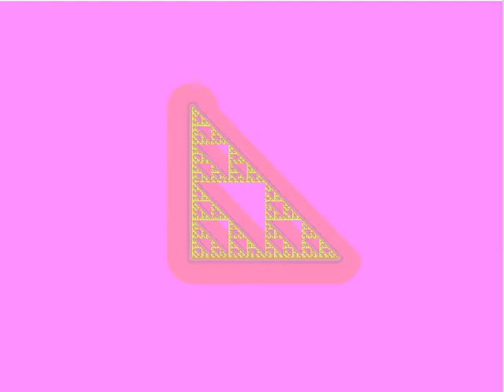COLOR CYCLING in 256 color. A sierpinski fractal in Fractint but it's the color cycling I'm loving.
COLOR CYCLING in 256 color. A sierpinski fractal in Fractint but it's the color cycling I'm loving. Painfully colorful and I love it.